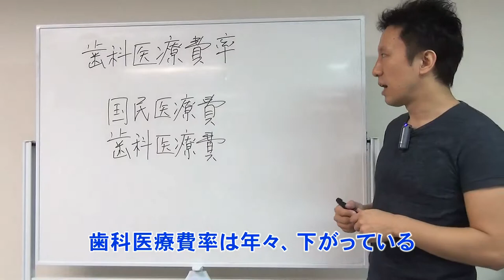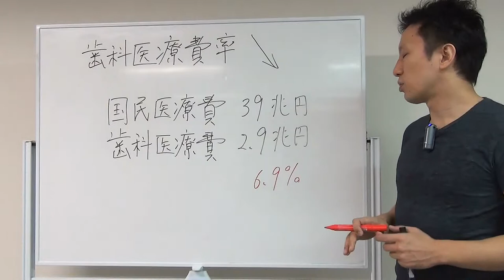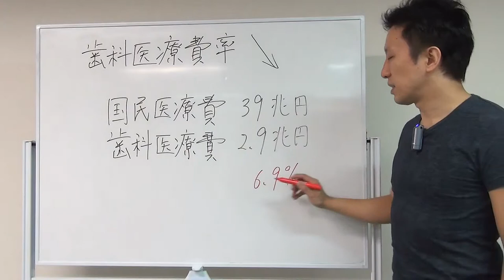歯科医療費の割合は下がる状況で開業する場合（開業シリーズ）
歯科医療費の割合が下がっている
この状況で歯科医院を開業するあなたは
しっかりと戦略を立てることが大事！

国民医療費39兆円中
歯科医療費2.9兆円の6.9％

過去12間で、8.5％から6.9％へ
下がってきている。

この状況を打開するために

予防歯科を進め、歯科受診率を上げていくことで
1人の患者さんの点数は低くても
多くの国民に予防歯科を浸透させることが大事です。

開業相談はデントランスまで

※ 歯科医院開業.comもご覧ください。